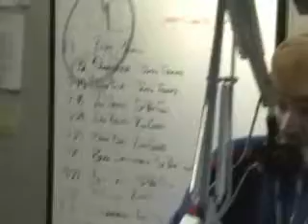Love Tiger Kisses for Bret Michaels Tickets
Love Tiger makes out with a contestant for tickets for Bret Michaels at Ruth Eckerd Hall. The make out session is to last 30 full seconds, however, Love Tiger bails after the first 18!